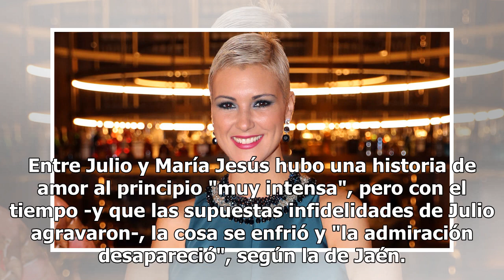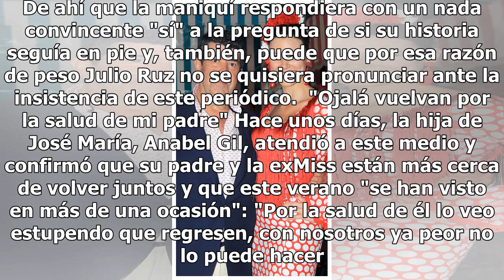La estrategia de María Jesús Ruiz: "Antes de que acabe el año volverá con Gil Silgado"